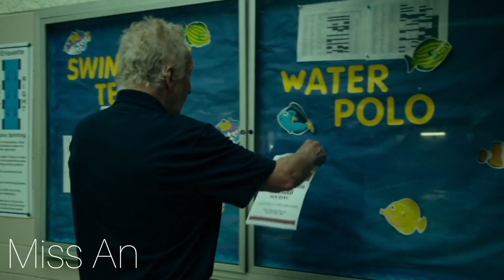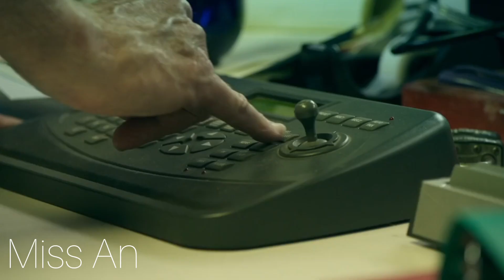2 Sisters Are Trapped In a Pool During Long holidays , will They Survive | Movie Explained In Hindi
SiFi Movie Explained,
sifi movie explained in hindi,
Movie explaination ,
hindi movies explanation,
hindi movies explain in hindi,
hollywood movies explain hindi mein,
adventure movies explain hindi,
best movie explained in hindi,
sci fi movies explain hindi,
movies explain in hindi science fiction,
adventure movies in hindi,
hindi old movie,
science fiction movie in hindi,
adventure hindi movies,
2 Sisters Are Trapped In a Pool During Long holidays , will They Survive | Movie Explained In Hindi